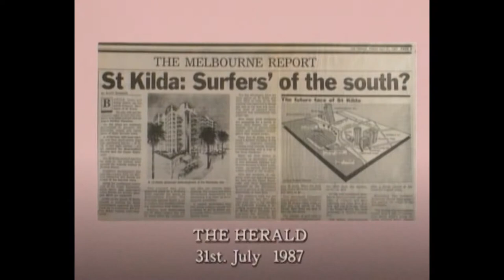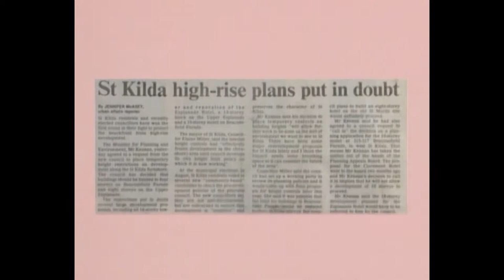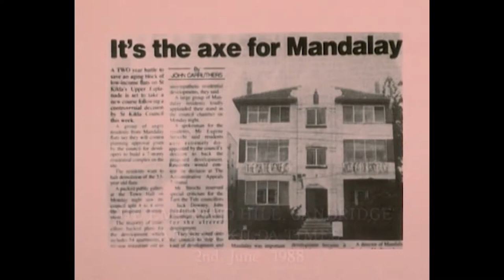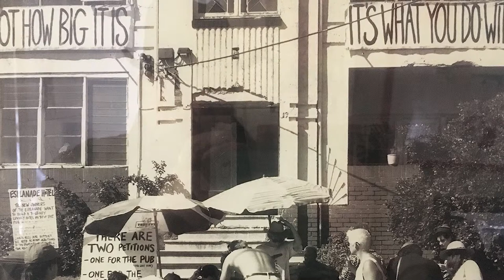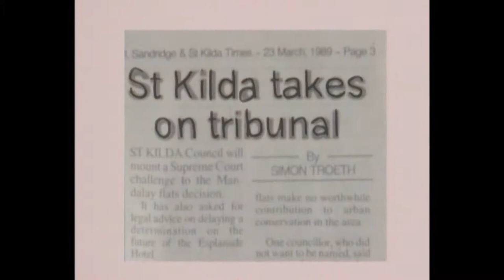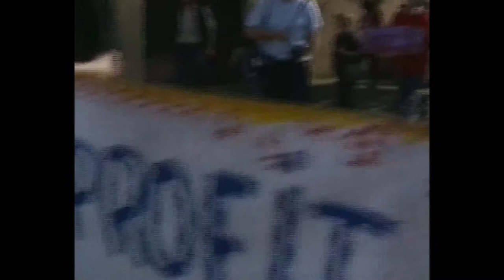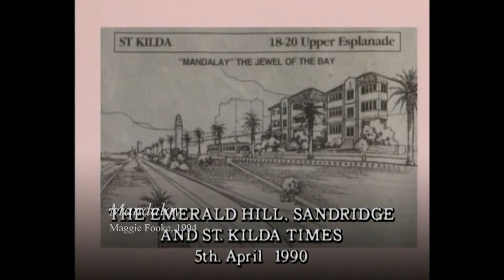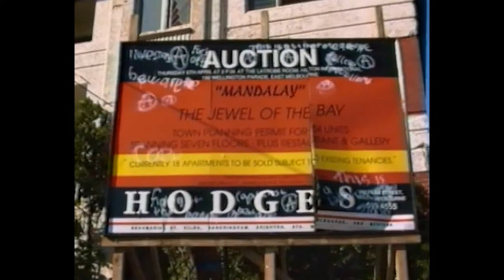'Maggie Fooke in St. Kilda' Q&A / LongPlay 2019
Audio Q&A with film-maker Maggie Fooke on the occasion of a retrospective screening of PLEASURE DOMES (1987) and MANDALAY (1994), @ LongPlay, Tuesday, March 14, 2019, 7:30 p.m.

This video makes extensive use of rare clips from MANDALAY.

Curated by Chris Luscri and Bill Mousoulis, as part of the ongoing screening series UNKNOWN PLEASURES